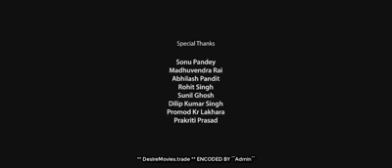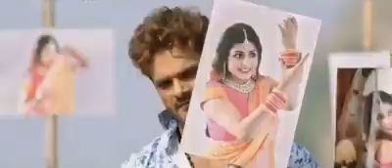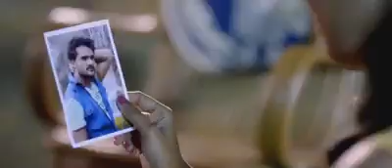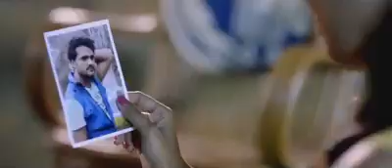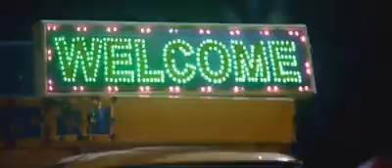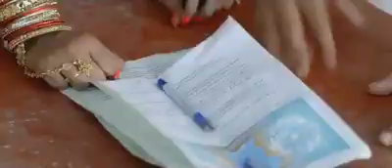Raja Jaani | Lates Bhojpuri HD Movie - Khesari lal yadav